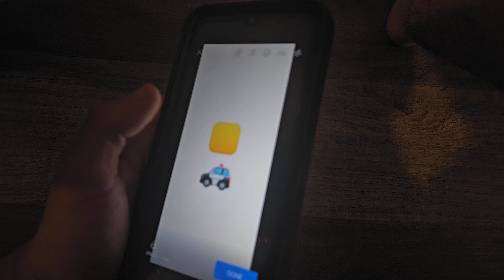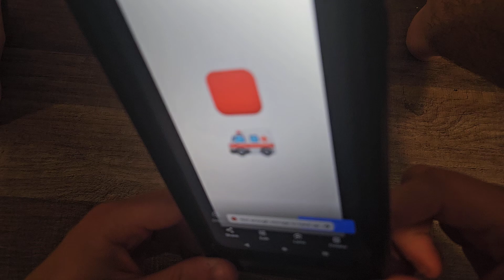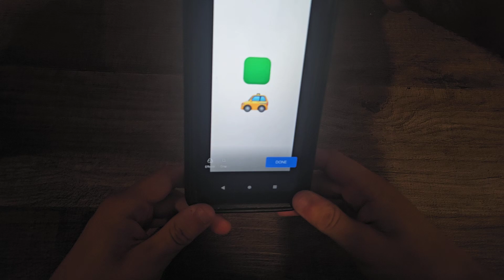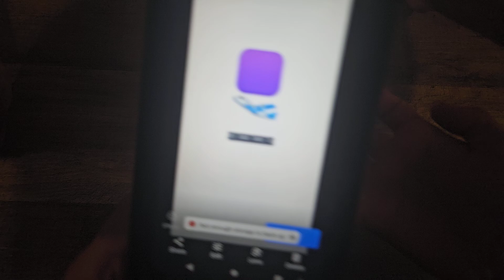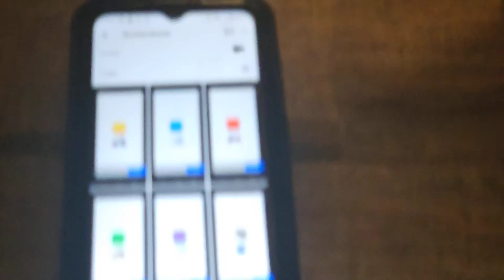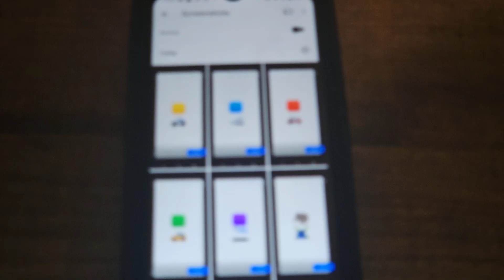2015 INSIDE OUT SET OF 6 SUBWAY KIDS MEAL COLLECTIBLES VIDEO REVIEW